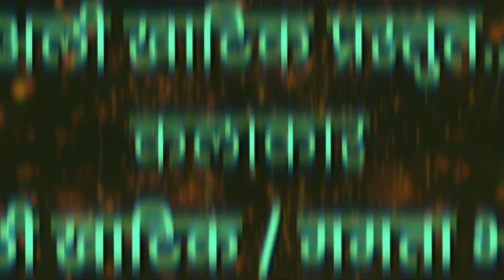याद तुनी ऊनीय राणी | भिगी भिगी बरसात मं | Yaad Tuni Uni ya Rani Bhigi Bhigi Barsat Ma | Ali khatik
अली खाटीक प्रस्तुत...

याद तुनी ऊनीय राणी | भिगी भिगी बरसात मं | Yaad Tuni Uni ya Rani Bhigi Bhigi Barsat Ma

निर्माता / दिग्दर्शक / कोरीओग्राफर :-  अली खाटीक

कलाकार :- अली खाटीक, ममता भोई

सह निर्माता :- कैलास गोंधळी, अमोल भोई.

गायक / गीतकार :- तुषार सपकाळे.

संगीत / रिदम :- मयूर साळुंखे.

कॅमेरा :- गणेश भोई.

व्हीडओ एडिटिंग :- विशाल भोई.

रेकॉर्डीग :- अली खाटीक स्टुडीओ, तरडी

एकलव्य डान्स गृप तरडी (कल्पेश, सोनु, सागर, समीर)

अती अनमोल सहकार्य :- कैलास दादा गोंधळी, निलेश चौधरी, समस्त मिलींद नगर चाळीसगाव

चाईनल टीम - सुरज ढिवरे, रफीक भाई खाटीक, विलास वाघ, विर एकलव्य डांस ग्रुप तरडी, देवगाव, कल्पेश वाघ,अनिल सोनवणे

अनमोल सहकार्य-  कैलास दादा गोधंली, बबलु दादा पवार चेतन भाऊ छावा, मनोज भाऊ महाजन, बापु भाऊ कसबे, ज्ञानेश्वर जाधव, नामदेव पवार, सुजीत कंसारा सर, साजीत दादा मुजावर, अर्जुन राठोड, नितीन पवार (बोरी गार्डन तरडी)
अनमोल मार्गदर्शन - सुधाकर माधव नेतकर सर उर्फ नेतकर आबा.
 इंदिरा ताई सुधाकर नेतकर.